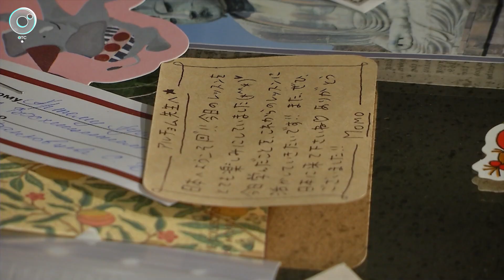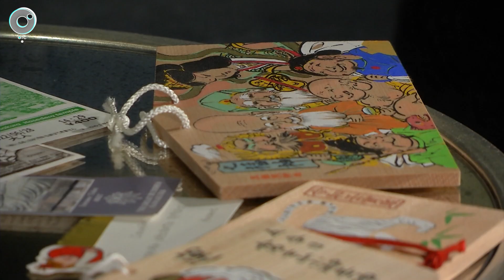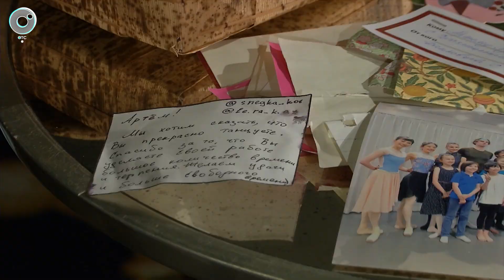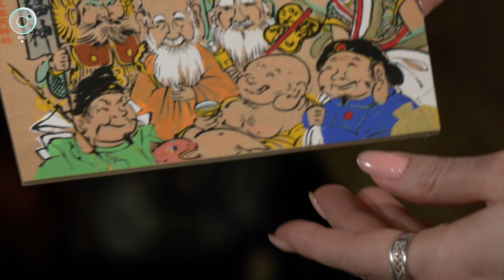Артём Пугачёв, ведущий солист балетной труппы НОВАТа– Рандеву с Татьяной Никольской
В проекте «Рандеву с Татьяной Никольской» - Артём Пугачёв, ведущий солист балетной труппы НОВАТа.
Лауреат всероссийского конкурса, лауреат и дипломант международных конкурсов.
Окончил Академию русского балета им. А.Я. Вагановой, был солистом Астраханского государственного театра оперы и балета.
В труппе Новосибирского театра оперы и балета с 2018 г. На сцене театра исполнил около 20 сольных и ведущих партий.
В этом году состоялся экранный дебют артиста – сериал «Балет» (реж. Евгений Сангаджиев).